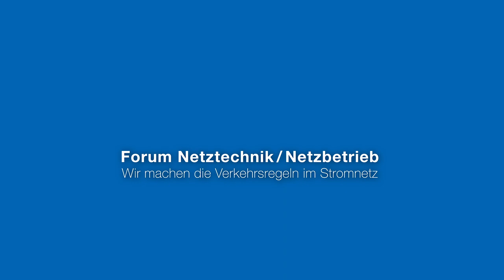Shary Reeves erklärt, was der Energiemanager bringt - VDE FNN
Mit der Energiewende sind wir nicht nur Stromverbraucher; mit einer Photovoltaik-Anlage auf dem Dach werden wir auch zum Stromerzeuger. Dafür brauchen wir einen Energiemanager. Shary Reeves erklärt, wie der Energiemanager funktioniert und was er bringt.

Erfahren Sie mehr über das Forum Netztechnik/Netzbetrieb im VDE (VDE FNN) auf unserer

Das Forum Netztechnik/Netzbetrieb im VDE (VDE FNN) entwickelt die Stromnetze vorausschauend weiter. Ziel ist der jederzeit sichere Systembetrieb mit 80 Prozent erneuerbaren Energien. VDE FNN macht innovative Technologien praxistauglich und gibt Antworten auf netztechnische Herausforderungen von morgen. Hier arbeiten verschiedene Fachkreise mit unterschiedlichen Interessen gemeinsam an Lösungen. Mitglieder sind über 470 Hersteller, Netzbetreiber, Versorger, Anlagenbetreiber, Behörden und wissenschaftliche Einrichtungen.